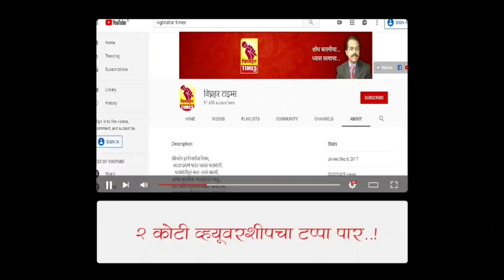बाजार समिती सभापती संजय काळे हे देवराम लांडे यांची स्तुती करताना आशाताई बद्दलही पहा काय म्हणाले?